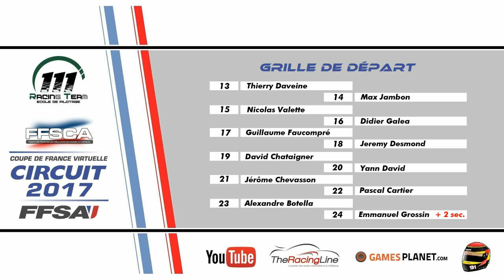FFSA 2017 - Coupe de France - Porsche GT (Lédenon) [FR ᴴᴰ]